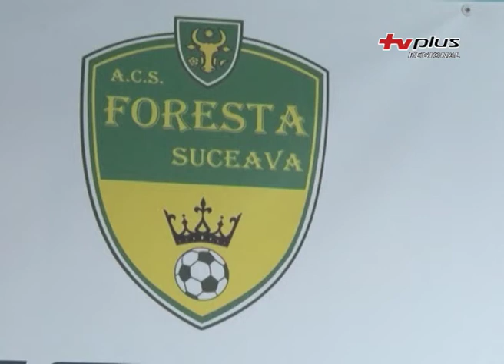Sport - Echipa Foresta s-a ales cu un nou fundaş